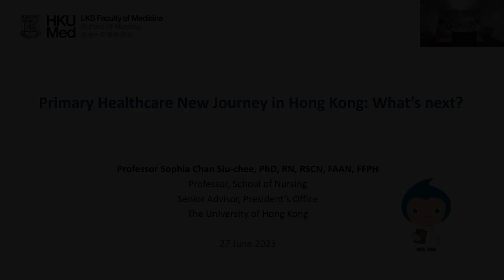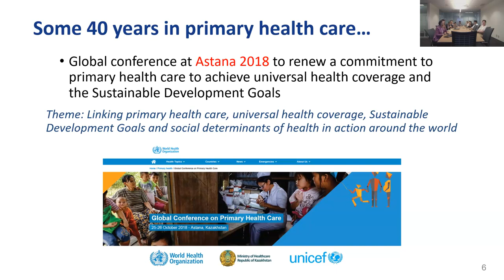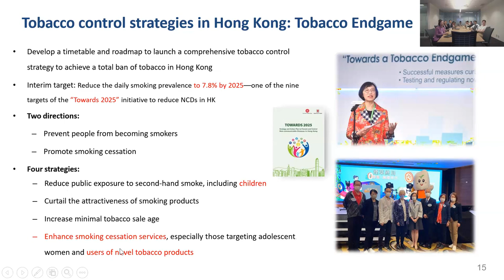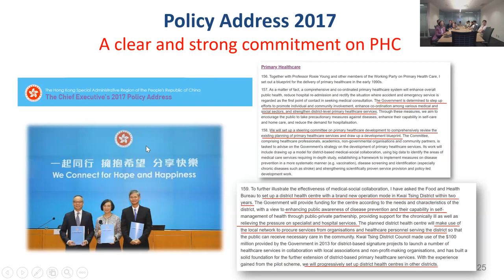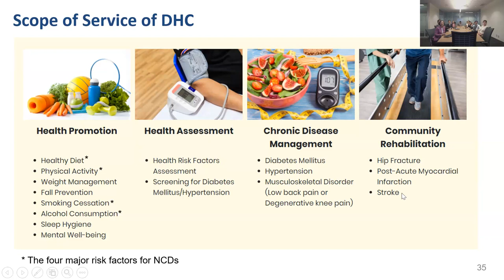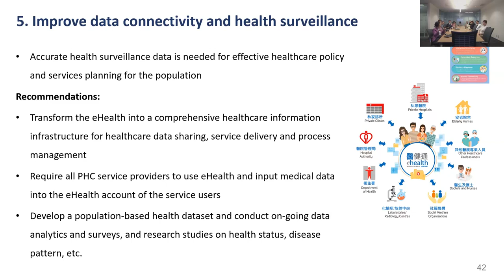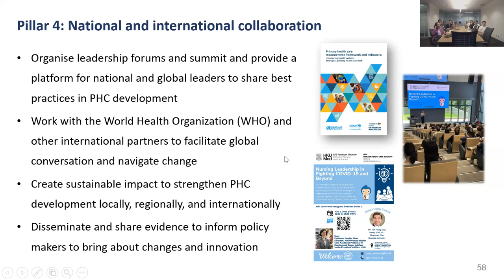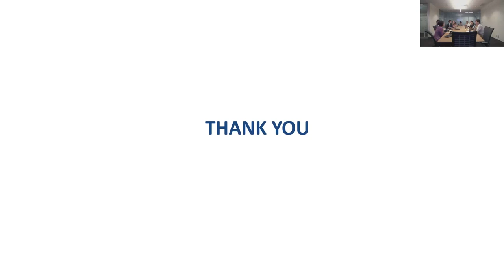Primary Health Care New Journey in Hong Kong: What’s Next?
The Dean’s Office would like to invite you to a talk scheduled to take place on June 27, 2023 at noon to be given by Prof Sophia Chan, Professor in Nursing, Senior Advisor to the President’s Office at the University of Hong Kong.

Professor Chan was appointed as the Secretary for Food and Health (SFH) HK SAR Government from 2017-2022. She was the first nurse in Hong Kong appointed in this ministerial position. She has led the Food and Health (FHB) in making remarkable contribution in the formulation and implementation of various major policies on health, food and environmental hygiene and agriculture and fisheries. During her tenure as SFH, not only has she fought the COVID-19 pandemic successfully over 2.5 years, she has also made exemplary efforts and policy initiatives in protecting and promoting the health of the population through major policy initiatives such as embarking on a new journey in primary health care by developing District Health Centres (DHCs) in all 18 districts in Hong Kong, laying a strong foundation of developing the first Chinese Medicine Hospital, opening the first Children Hospital, launched the Hong Kong Cancer Strategy 2019, and banned E-cigarettes and Heated Tobacco Products in Hong Kong, just to name a few.  She was awarded the Gold Bauhinia Star by the Hong Kong Government for her exemplary contribution to advancing public health in Hong Kong.